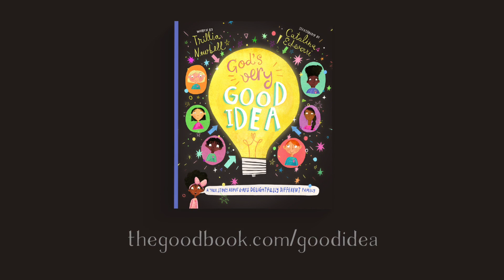God's Very Good Idea, Trillia Newbell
God’s very good idea is to have lots of different people enjoying loving him and loving each other. This stunningly illustrated journey from the garden of Eden to God’s heavenly throne room shows how despite our sinfulness, everyone can be a part of God’s very good idea through the saving work of Christ.

This book celebrates diversity and will help children see how people from all ethnic and social backgrounds are valuable to God and how Jesus came to rescue all kinds of people. It will also excite them about being part of church - God's delightfully different family.

Trillia Newbell is the Director of Community Outreach for the Ethics and Religious Liberty Commission of the Southern Baptist Convention.